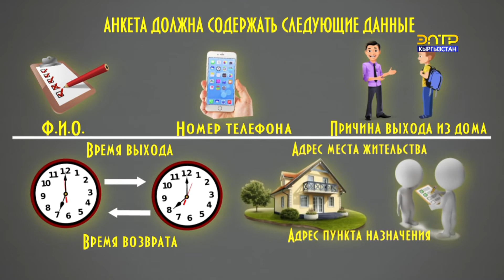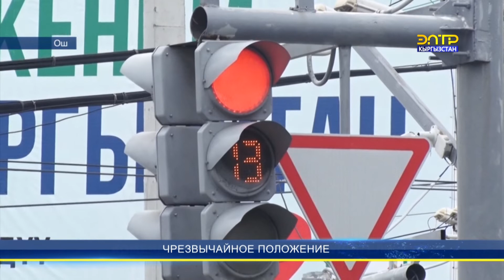Итоги недели: чрезвычайное положение